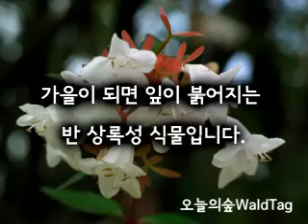꽃댕강나무 오늘의숲